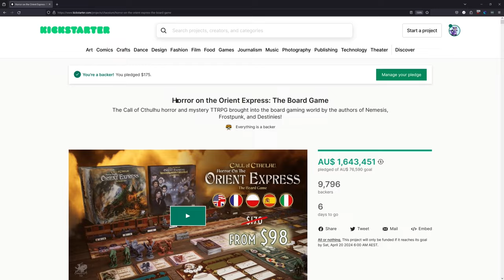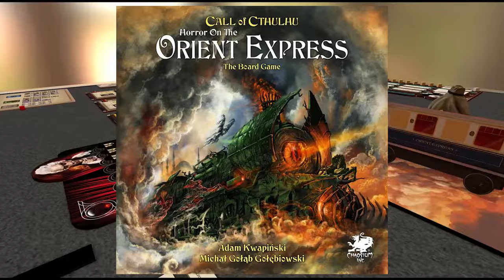New Series - Digital Channel : Horror on the Orient Express The Board Game : Kickstarter Demo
Theme Song: Unity by TheFatRat (used with permission)